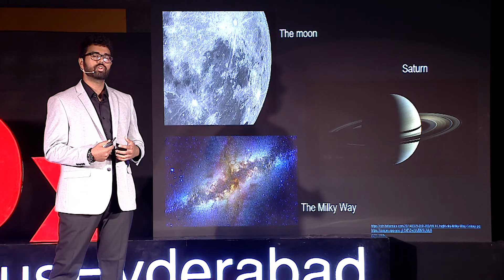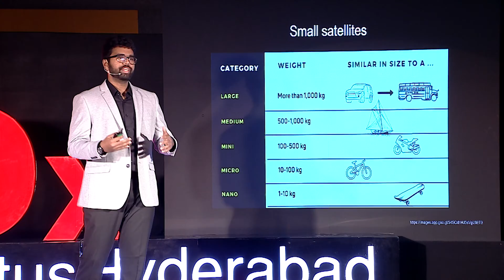To the tip of the rocket | Mr.Murala Aman Naveen | TEDxYouth@AmbitusHyderabad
Space and research are threads that stretch beyond the stars, connecting us to the infinite possibilities of the universe. As we continue to probe the cosmos, we not only expand our understanding of the unknown but also enhance our appreciation for the wonders of Earth.
He is a young scientist in ISTRAC - ISRO, Bangalore. With a passion for space sciences, he holds a Bachelors in Electronics and communication from the prestigious Indian Institute of Space Science and Technology. He has contributed to INSPIRES at-1 student satellite and is committed to contribute more to the space sector. In his free time, he enjoys sky watching, playing the guitar and clicking snaps of nature. This talk was given at a TEDx event using the TED conference format but independently organized by a local community.